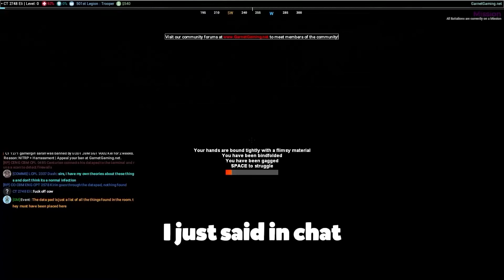GIRL GETS MAD AT US!! | Gmod Star Wars RP Trolling!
-Friends in this video & Edited by-

Taken from the channel: NewRetroWave
Link: youtu.be/HClyQjRkJbU